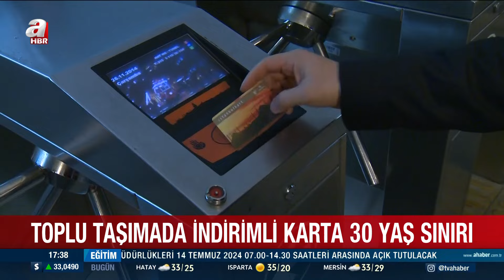İstanbulkart öğrenci indirimine yaş kısıtlaması! 30 yaş ve üzeri öğrencilere %10 indirim | A Haber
İBB Meclisi, temmuz ayının üçüncü oturumunda Toplu Ulaşım Hizmetleri Şube Müdürlüğünün İstanbulkart Yönetmeliğinde öğrenci tanımı değişikliği görüşülerek 30 yaşından gün almış öğrencilerin indirim tarifesi yüzde 50’den yüzde 10’a düşürüldü.